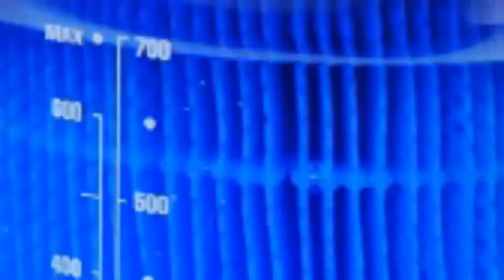자연기화식가습기 하루모이스처 가습기 추천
자연기화식 가습기인 하루모이스처 가습기입니다.
기화식가습기인데 세척이 편하고 안전하게 사용이 가능해서
아주 마음에 들어요.
디자인도 예쁘고 보조배터리로 사용 가능해서 여기저기 옮겨가며 사용이 가능하다는 점도 마음에 들구요.
성능도 나쁘지 않고 소음도 적어서 밤에 켜놓고 자기도 좋고 올 겨울 건조한 방에 촉촉함을 선사해줄 자연기화식 가습기 하루모이스처 추천합니다